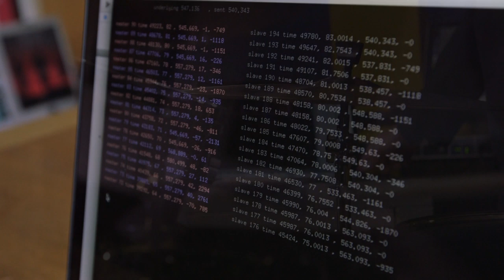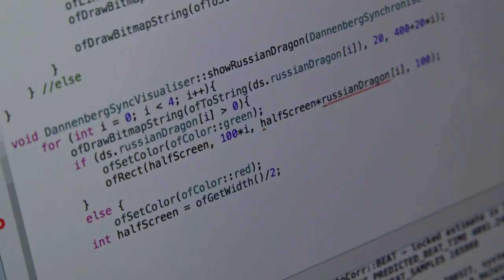Born to Engineer - Andrew Robertson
Saving drummers across the country from the tyranny of the click track, computer engineer Andrew Robertson is liberating bands to drive the tempo of their live performances.